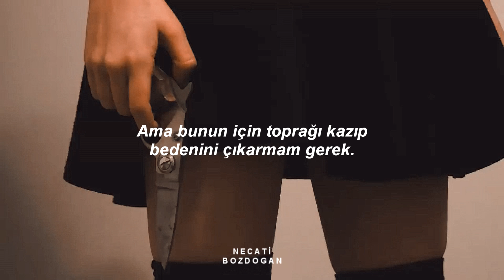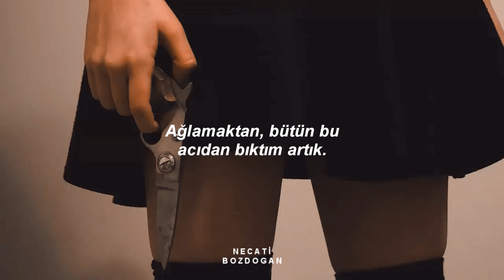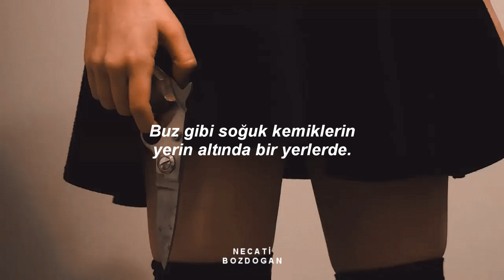IC3PEAK - Плак-Плак (Plak-Plak) (Türkçe Çeviri)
Sözleri:
плак-плак
плак-плак
плак-плак
плак-плак
Я тебе писала и ждала тебя в ночи
Ты не отвечаешь больше на мои звонки
Каждый вечер оставляю под подушкой зуб
Умоляю небеса назад тебя вернуть
Я была хорошей а плохой я не была
И всю жизнь как паинька по правилам жила
Надоело плакать надоело мне страдать
Все равно не выйдет свою смерть предугадать
лалалалалалала
лалалалалалала
лалалалалалала
лалалалалалала
Мама говорила мне слушайся мужа
Я непослушная - делаю хуже
Делаю не так как наказывал папа
Вместо звезды я хватаю гранату
Я хотела бы тебя как тогда обнять
Но для этого придется тело раскопать
Твои кости ледяные где-то там на дне
Прорастут цветы в этой оплаканной земле
плак-плак
плак-плак
плак-плак
плак-плак
Растекаются по всей стене твои мозги
Очень разозлилась на тебя ты уж прости
Сотый раз во сне я наблюдаю твой конец
И не так уж страшно в самом деле умереть
лалалалалалала
лалалалалалала
лалалалалалала
лалалалалалала